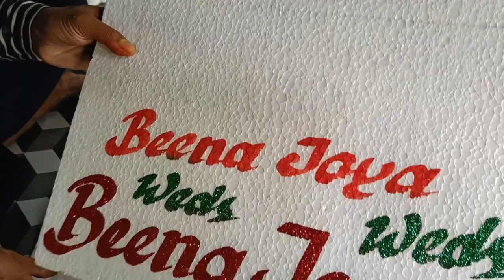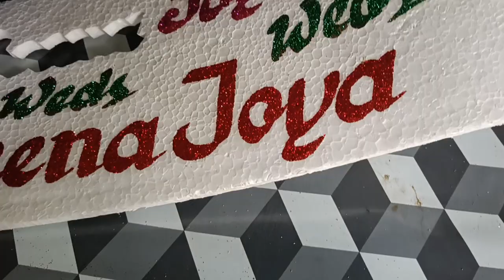thermocol wedding name plate//🎨🎨 weddingnameplate anupam art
realme9proplus camera
editer -anupamkamila